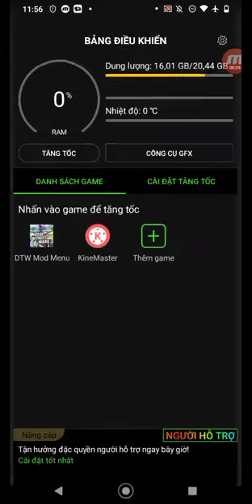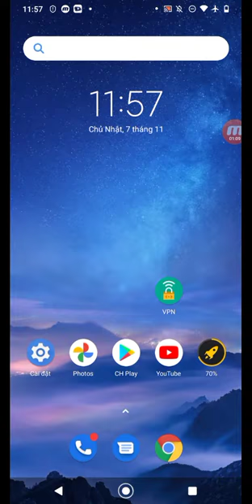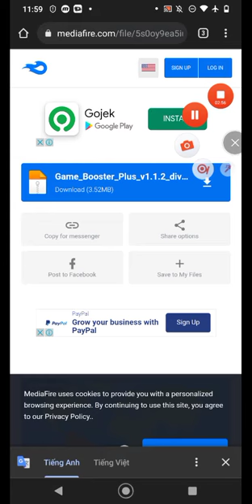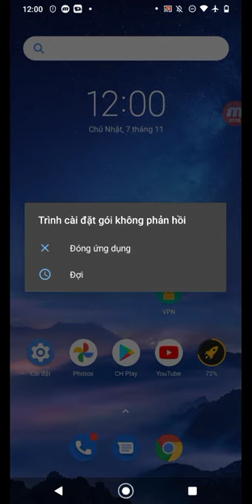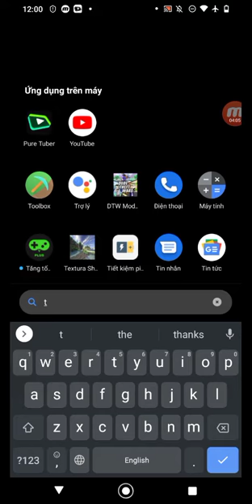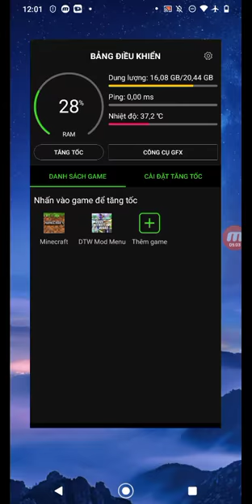How To Download Game Booster X4 Faster (With Link)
(NOTE: *DO NOT STOLEN MY VIDEO*)

★ ★ ★ Best Game Booster & GFX Tool on Google Play Store ★ ★ ★

🎲 Features of this app:
★ Boost your device's performance with just one touch.
★ The Most Advanced Game Booster for optimising gaming experience.
★ Auto Gaming Mode

🔥 Game Turbo
★ RAM-Free Tweak will be applied
★ Use AI to optimize your game
★ HDR picture quality and special effects in gaming
★ Making the overall experience rich and fluid
★ Boosts the device for benchmarks and heavy gaming
★ System Performance Tuner:Monitors the system performance, check for system stability and fixes various issue

🔥 GFX Tool
★ 1080 Resolution: Change the resolution of the game.
★ HDR Game Graphic: Unlock the HDR graphics on low end devices.
★ Extreme FPS: Unlock the Extreme FPS level.
★ Style: Change graphics style setting.

🔥 HUD Monitor
★ Memory Load
★ Storage Load
★ Temperature
★ Network Latency

🔥 Zero Lag Mode
★ Optimized game configuration with Performance.
★ Hardware-Accelerated Rendering: Enable support for VULKAN and OPENGL 3.1+.
★ Graphics Rendering Level: Enhance the quality of graphics.
★ GPU Optimization: Custom OpenGL shaders.

🔥 Other Features
★ Gaming Settings: System wide settings.
★ Quick Boost: Boost you game.
★ Quick Launch: Quickly launch your game.

► SPECIAL:
• Get the maximum fps with this app No heating for all devices !
• No heating for 801 snapdragon !
• No heating for 820 snapdragon !
• No heating for 821 snapdragon !
• Reduce the CPU load !
• YOUR ACCOUNT IS 100% SAFE using this APP!
• 100% Guaranty nothing bad will happen you CAN USE THIS APP FREELY

► TIPS:
1. If you changed ANYTHING in the in-game graphics settings, please close the game and re-apply your setting from this app before playing.
2. Make sure to allow Storage permission or else the app would fail to do its work.

Permission : Storage (Photos/Media files) for modifying graphics settings.
Permission : Internet for loading settings from our server.
Permission : Kill background app for boosting memory.

Customize your game, play like a pro.

Let the app help you play games faster and smoother!

Please rate us 5 ☆ to promote us application development. Thanks For Used this app.

(LƯU Ý: * KHÔNG THEO DÕI VIDEO CỦA TÔI *)

Cách tải xuống Game Booster X4 nhanh hơn (Có liên kết)